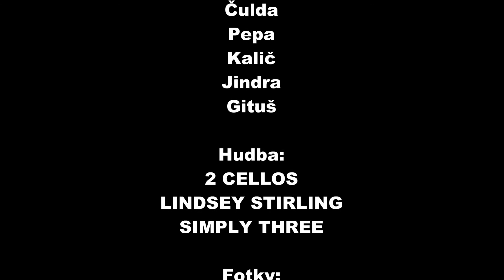Zajda Tour - Čerťáky BARAKA 2016